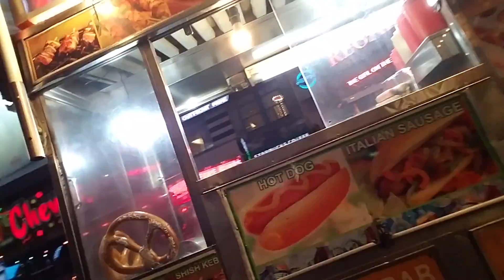CAN YOU BUILD MUSCLE ON A KETOGENIC DIET: Keto Seminar Nov 12th